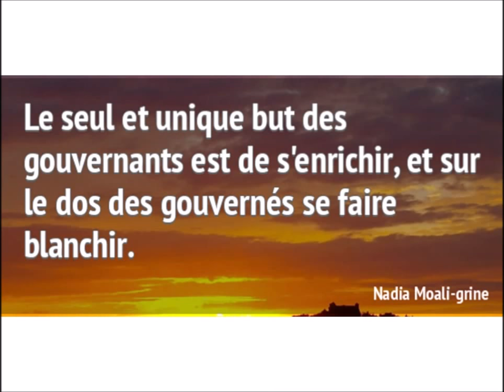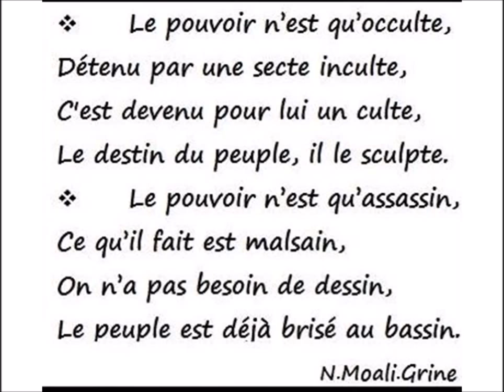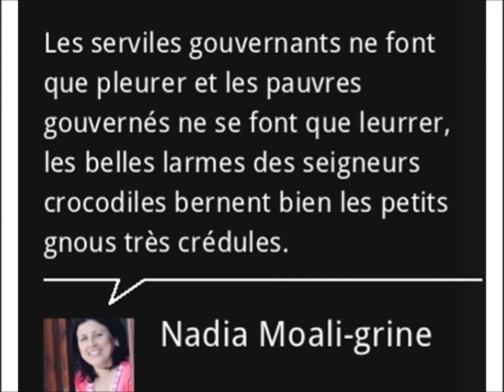Hommage à Nadia Moali-Grine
1/07/2017
Je suis triste et effondrée, mes sommeils sont perturbés et mes nuits tourmentées, ça va trop vite. Régulièrement on m’annonce la mort de quelqu’un, Soit c’est un collègue, ou un voisin, ou un ami ou un cousin.
Ils partent tous jeunes et brusquement sans avoir eu le temps de dire Adieu, emportés soit par un cancer, ou un AVC, ou une crise cardiaque ou fauchés dans des accidents…un grand hélas !
En hommage à tous et à celle qui vient de nous quitter avant-hier alors qu’elle n’était qu’un petit bourgeon qui venait d’éclore (DihyaLwiz)
La mort arrive sans avertir,
Et ordonne à l'âme de sortir.
Elle la prend à l'envol,
Sans faire de protocole.
Sa venue à l'improviste,
Sait vraiment rendre triste.
Elle n'a pas de méthodologie,
Et s'invite dans tous les logis.
Sans qu'elle ait d'agenda,
Elle sait agir sans mandat.
Elle ne reconnait pas les âges,
Quand elle vient et s’engage.
C’est donc dans l'au-delà partir,
Et sans aucune chance de revenir.